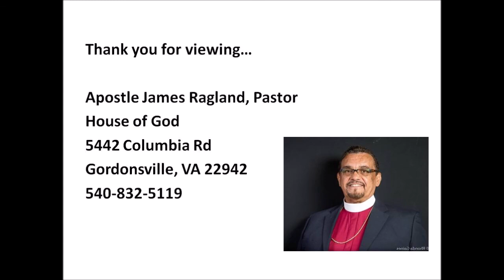6/27/20: Sabbath School - Why Keep the Commandments of God?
6/27/20: Sabbath School - Why Keep The Commandments of God?

Teacher: Dea. Walter Preston
Superintendent: Sis. Charmane White
Pastor: Apostle James Ragland

Subject:  Why Keep The Commandments of God?
Reference scriptures: Acts 15:11; Deuteronomy 6:5; Psalm 19:7-11; Revelation 22:14; Deuteronomy 10:12-13; I John 2:5; Psalm 119:21; Proverbs 15:9-10, 28:4,9, 21:16; Isaiah 42:21; Luke 4:16; Matthew 15:8-9, 19:17, 23:1-3; Mark 3:1-5

To order a copy of the Sabbath School Lessons 2020:

Join us for virtual services via phone and social media.

BIBLE STUDY:
Mondays 7-8pm; Fridays 8-10pm ET

SABBATH SCHOOL:
Saturdays 11am-12:15pm ET
Access code: 136807#
Facebook live:

SABBATH WORSHIP:
Saturdays 1-3pm ET
Access code: 136807#
Facebook live:

CHURCH ADDRESS:
House of God
5442 Columbia Road